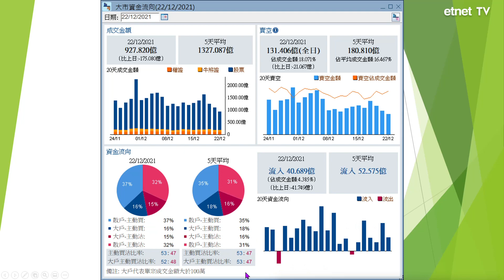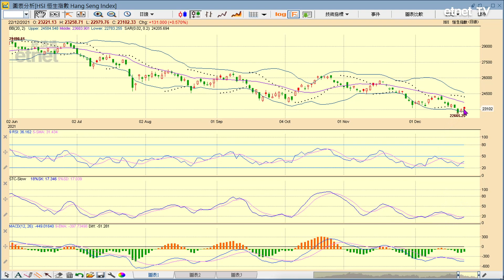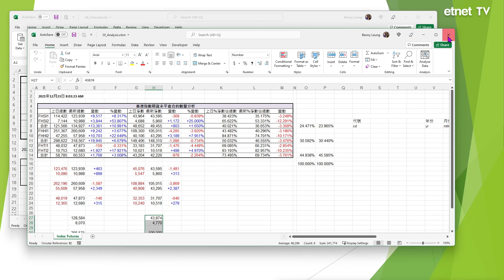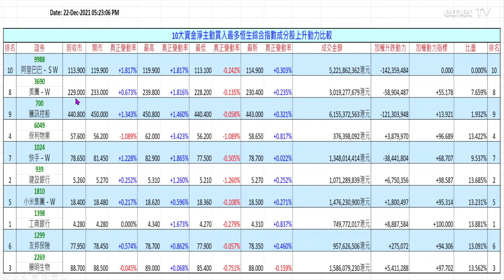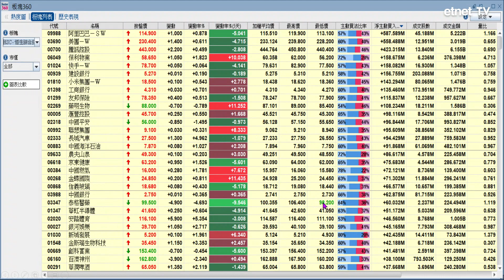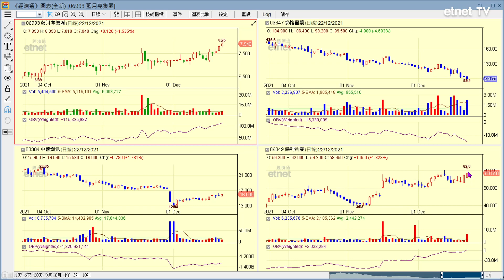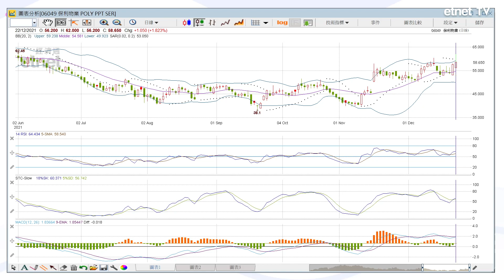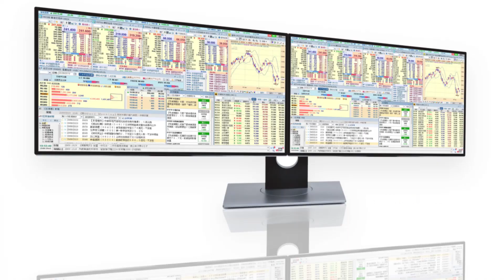恒指即市阻力先看23384│首席心戰室│投資必學│經濟通首席顧問梁業豪│2021-12-23｜投資 港股 技術分析│etnet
【時間分段】
00:00 片頭
00:10 節目開始
14:01 中國燃氣 (00384)
17:12 泰格醫藥 (03347)
20:23 保利物業 (06049)

【內容簡介】
美股於聖誕節假期前繼續攀升，惟料對港股的利好刺激有限，大市於反彈高位仍會有不輕的阻力。今早我會為大家簡單分析中國燃氣 (0384)、泰格醫藥 (3347) 與保利物業 (6049) 的最新短期市況。

影片授權：
「Benny Leung 梁業豪 YouTube 頻道」